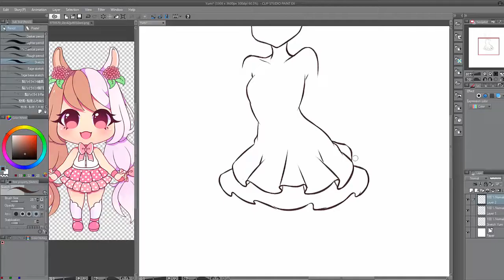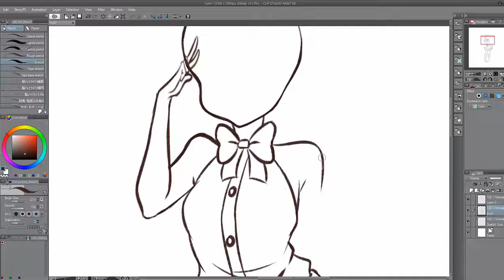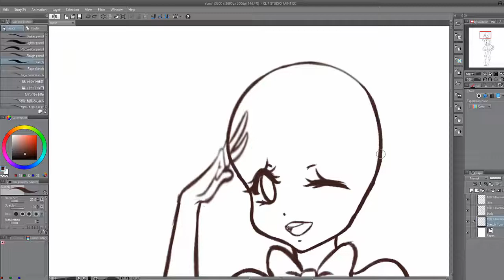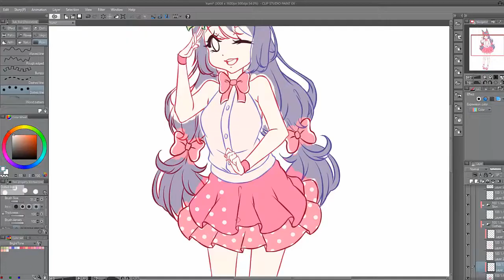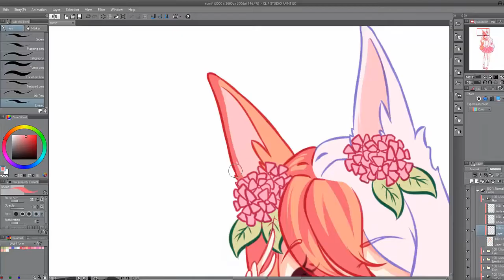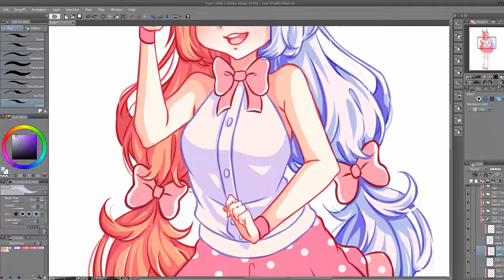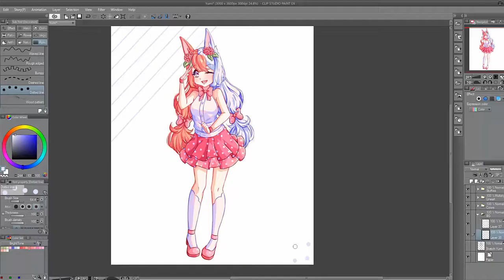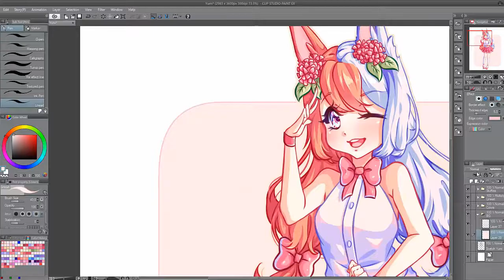[Speedpaint] OC - Yumi [Clip Studio Paint] [Manga Studio]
A drawing of my OC Yumi.

Ah this is so long ago, over a year? maybe longer even. I had fun drawing her as her colors are so nice and fun to work with! I adopted her from KuroMokonaChan @ Deviantart.

I hope you will enjoy the speedpaints! Have a great sunday!

Tablet used: Wacom Intuos Pro Pen & Touch Small
Program: Clip Studio Paint Ex
- Movement on the FLOORCamellia ft. Nanahira - Energy_Drink GirlFein-chan
- Nightcore - Daisy Blue  Kano
- オタサーレボリューション (Long Version) - ARM(IOSYS) feat.mikoキム